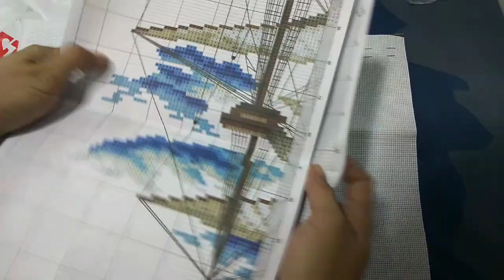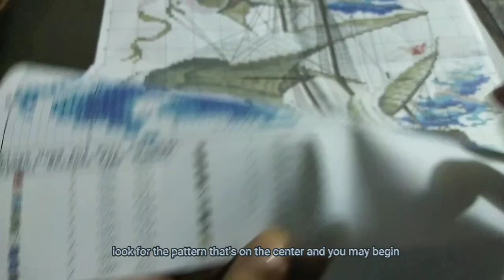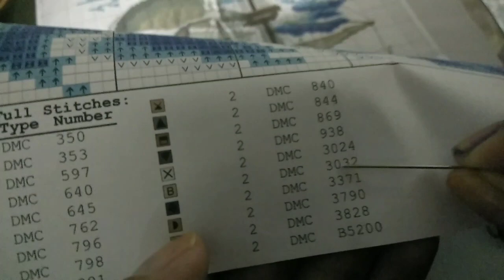CROSS STITCH (BOAT) - PART 1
Purchased from shopee